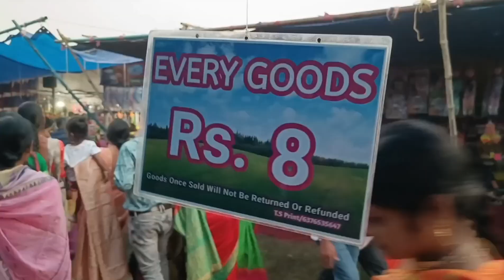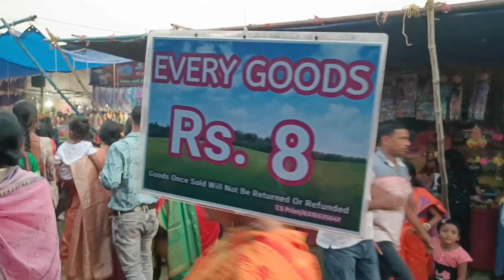Mama Orah khon Mela yeal le Chalao Lena // Santhali vlog 2024 //